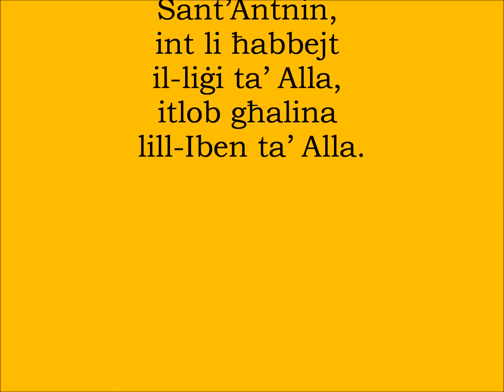142 O doctor optime (Birkirkara)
The antiphon used for the feast of St Anthony of Padua celebrated at the Franciscan church of St Francis in Birkirkara. Recorded live on 31 May 2015. Special thanks to Mr Mark Micallef Perconte for the recording and the pictures.